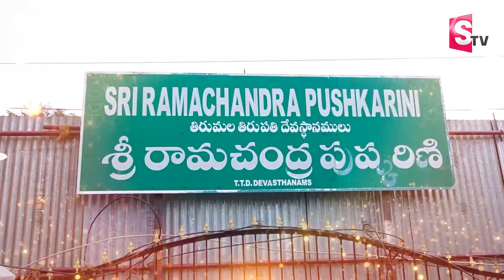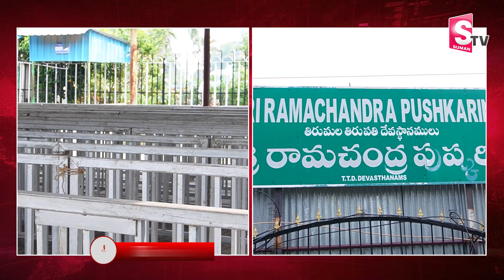TTD Released Vaikunta Dwara Darshan Tickets || తిరుమల వైకుంఠ ఏకాదశి టికెట్స్ దర్శనం రూల్స్ ..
Watch ► TTD Released Vaikunta Dwara Darshan Tickets || తిరుమల వైకుంఠ ఏకాదశి టికెట్స్ దర్శనం రూల్స్ ..